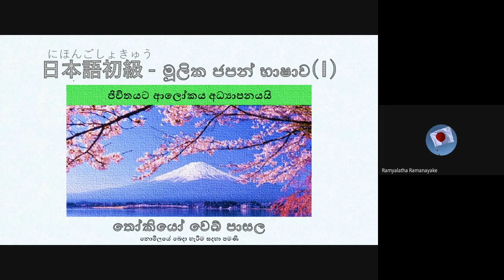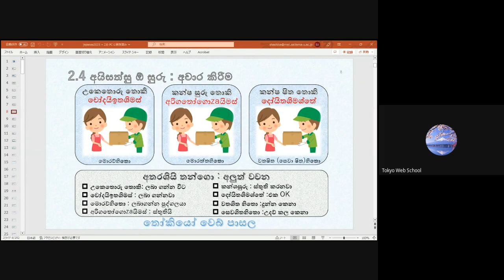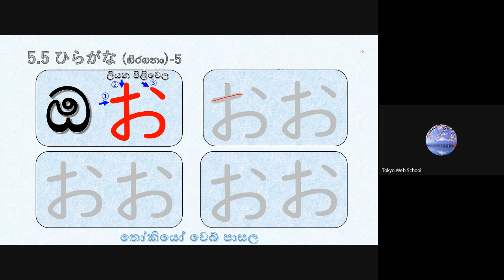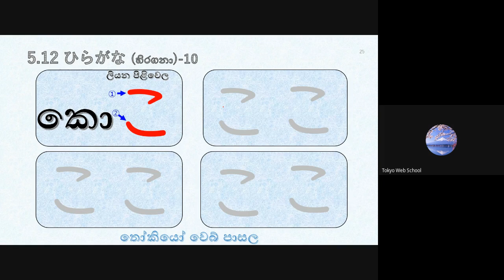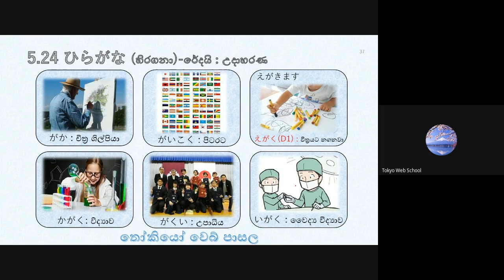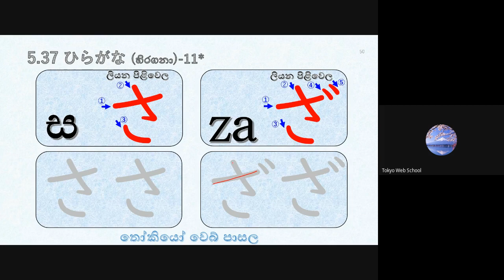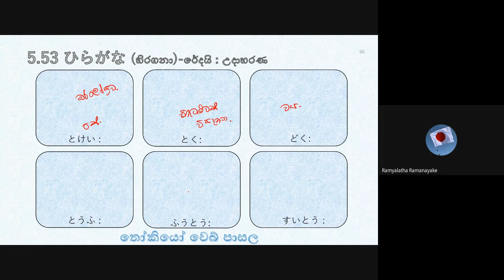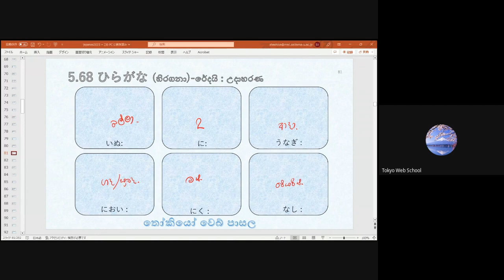මූලික ජපන් භාෂාව- 10 පන්තිය (Japan - JLPT - N5) ( Sinhala - සිංහල )